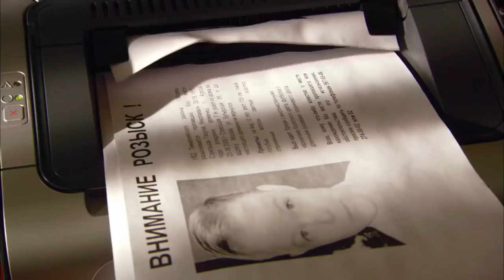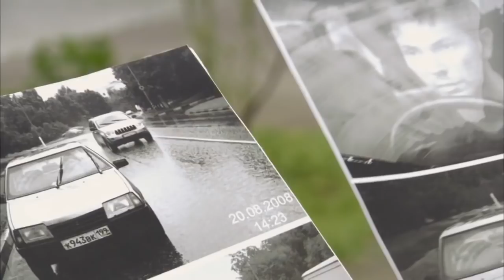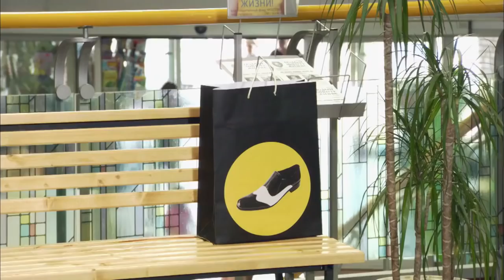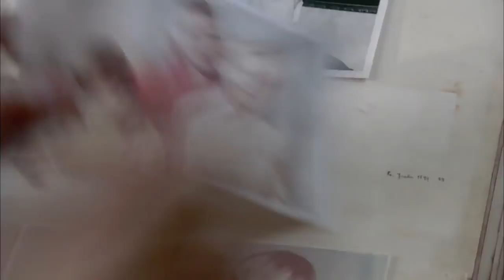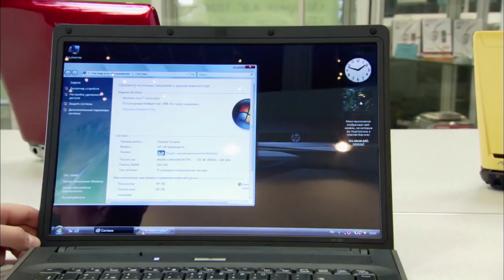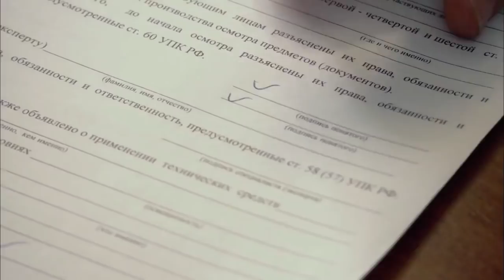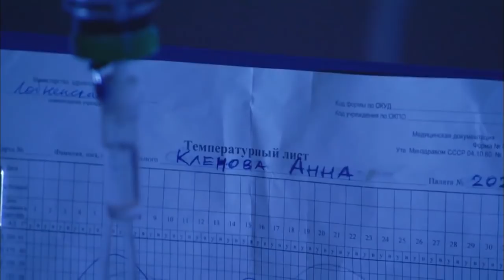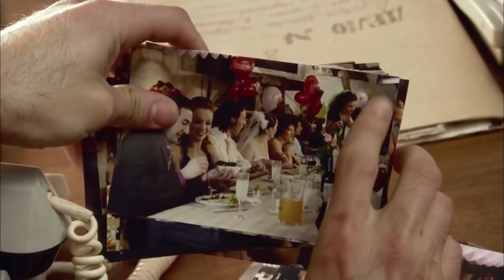Жизненная мелодрама для взрослых РЕБЕНОЧЕК 2 Серия Русские мелодрамы 2017 новинки HD 1080P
Однажды на пороге 30-летнего холостяка Феди появляется ребенок - 12-летный Гоша. Он представляется младшим братом и предлагает Феди жить вместе. Вскоре Гоша помогает Феде распутать сложные дела, от которых отказались опытные сыщики. Кроме этого, он помогает помирить влюбленную пару...